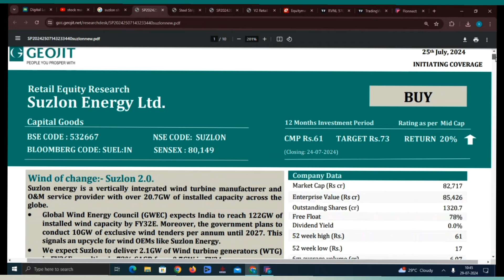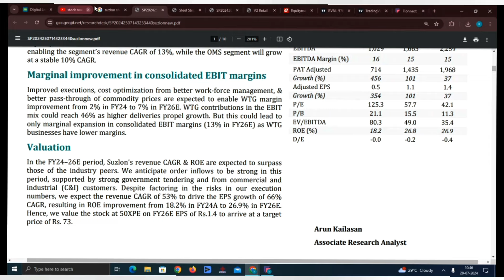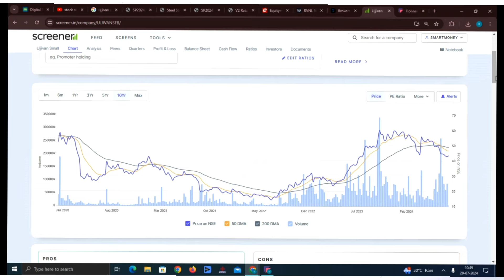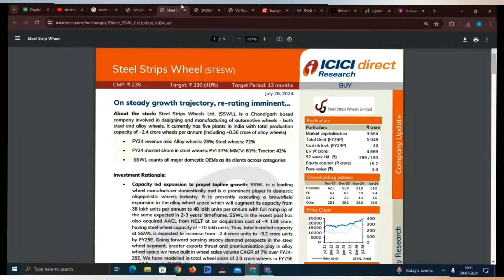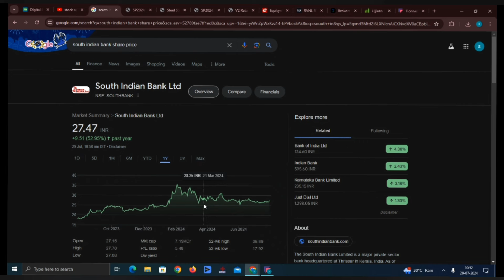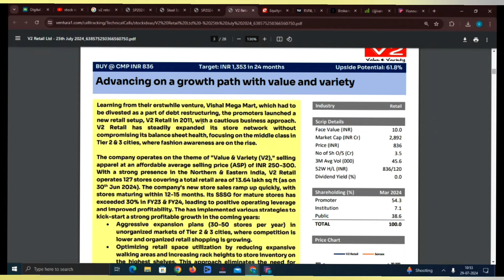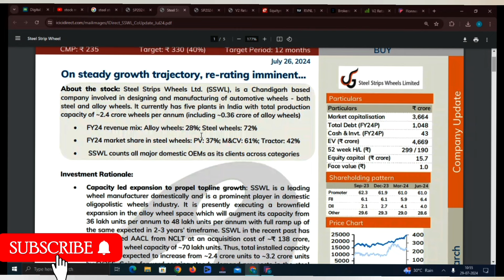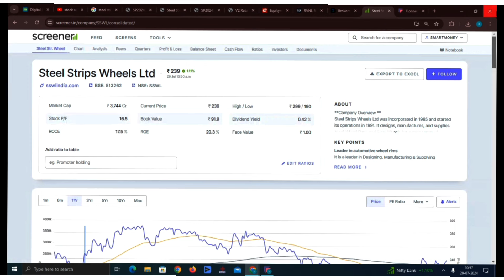Suzlon Energy .Ujjivan Small finance Bank .South Indian Bank stock analysis Telugu 2024.top 5 stocks